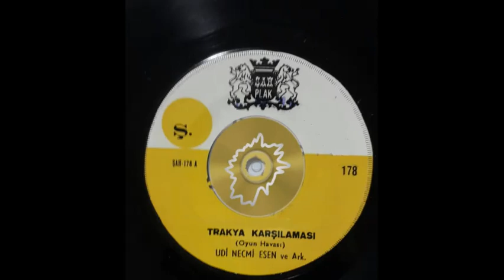Udi Necmi Esen - Trakya Karşılaması